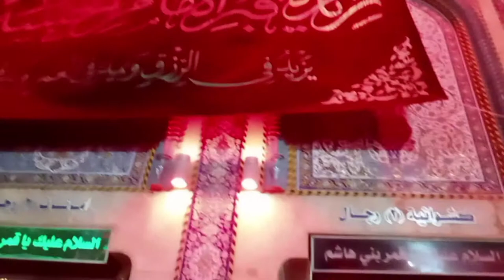Arbaeen 2022 || Ziarat Haram Mola Abbas || Roza Hazrat Abbas || Karbala Vlog 5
Arbaeen 2022 || Ziarat Haram Mola Abbas || Karbala Vlog 5

Ziarat Haram Mola Abbas
Ziarat Roza Mola Abbas
Ziarat Hazrat Abbas
Karbala Vlog